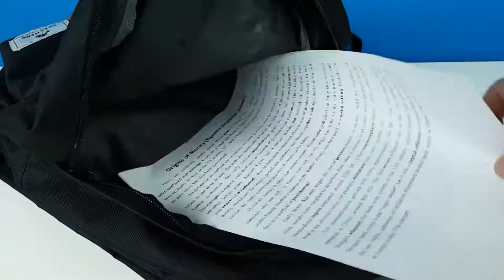10 Awesome Hacks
Hi guys! Today I Will Show You 10 Awesome Hacks, Life Hacks, DIY Ideas and Crafts!